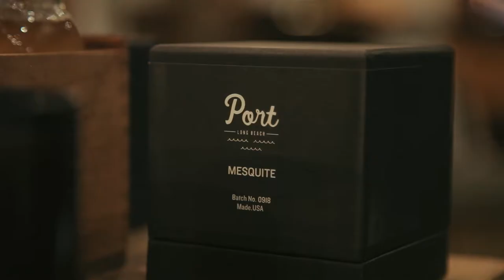Kris Ryan Photography at Port LBC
Kris Ryan showcases his photography at Artistic Edge Framing and Port LBC on 4th Street on Retro Row.